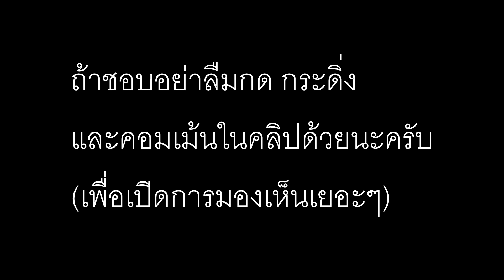มนต์รัก VRSAD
1ในตอนที่ตัดยากที่สุด เพราะพูดไม่รู้เรื่อง อย่างหลุด
มีระบบmembership สนับสนุนผมได้ (เดี่ยวเก่าๆหรือที่ถูกลบ หรือฉบับเต็ม อยู่ในนั้น)
โดเนทขึ้นจอ ขั้นต่ำ 10 บาท True wallet (โดเนทแบบพร้อมเพย์จะดีมาก)

ผมไลฟ์มีช่องเล่นเกมด้วยนะครับติดตามได้ที่